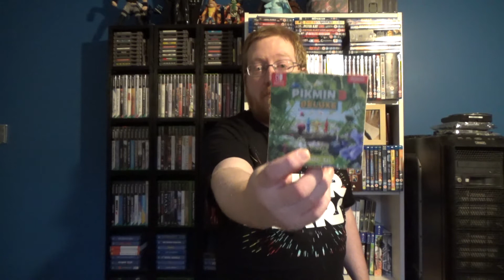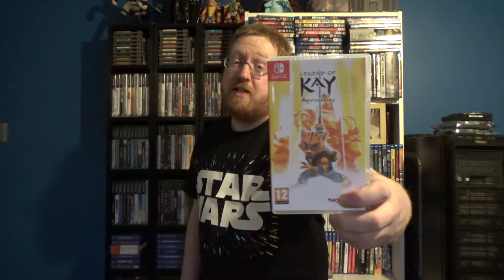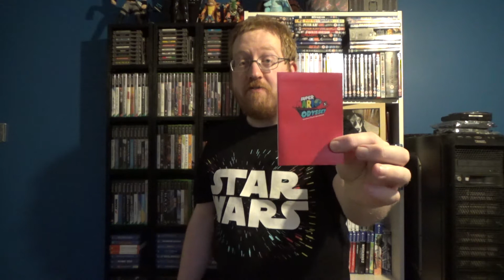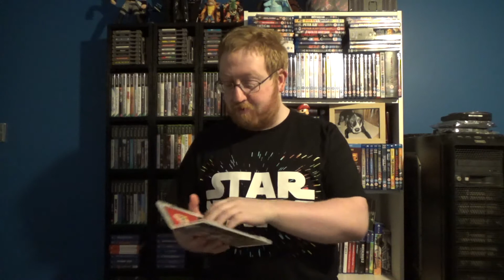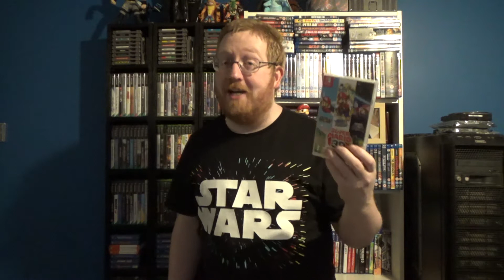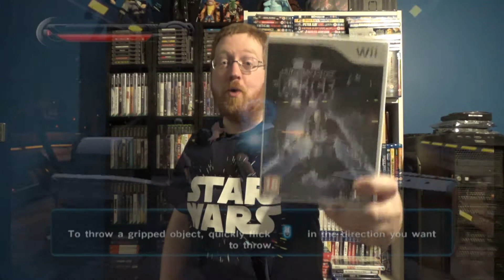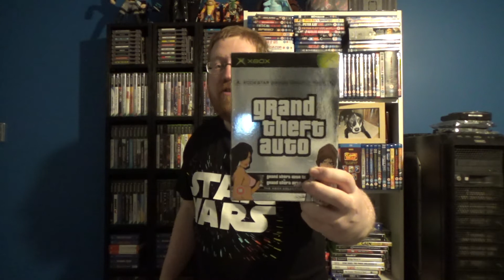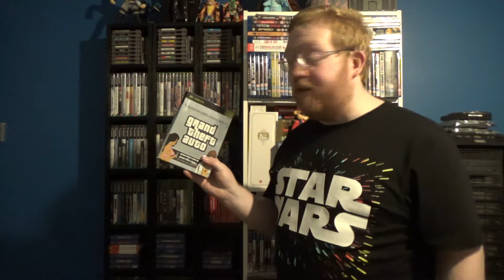Recent Video Game Pickups #48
More gaming pickups... and oh boy are there A LOT!

Hi, I'm Big Cal and welcome to my (World) YouTube Channel! I'll be posting plenty of videos based around Video Games, TV Shows and Films, from 3 word reviews to top 10 lists to full on reviews!

for all my video content plus written content as well!